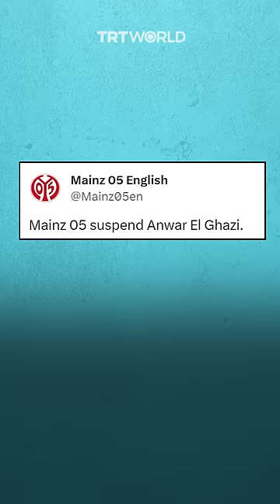Pro-Palestinian footballers face backlash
Several French and German footballers are facing backlash for their pro-Palestine posts amid the Israel-Hamas conflict. Here are some of those who have been suspended by their clubs or targeted at home.